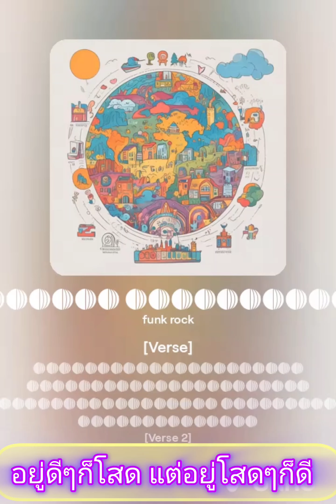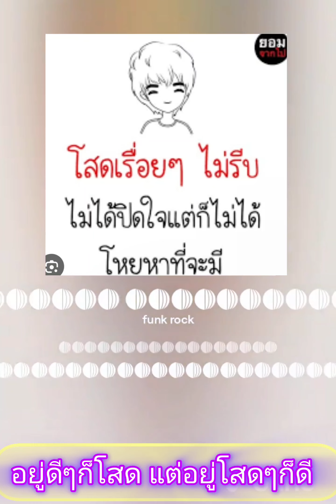อยู่ดีดีก็โสด แต่อยู่โสดๆก็ดี (funk rock) [Original Song]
อยู่ดีดีก็โสด แต่อยู่โสดโสดก็ดี
funk rock

Profile avatar
No Music No Live
9 สิงหาคม 2567 เวลา 10:22

[Verse]
อยู่ดีดีวันนี้ผมก็โสด
ในวันนี้โลกก็ยังหมุนไป
ไม่มีกอดในตอนเช้า ไม่เป็นไร
ใจฉันยังสบายดี

[Verse 2]
ดูหนังคนเดียวใครจะสน
ฟังเพลงที่ชอบได้ตามใจ
เล่นเกมจนเช้าก็ไม่เป็นไร
ไม่มีใครเข้ามาวุ่นวาย

[Chorus]
อยู่โสดโสดก็สุขดี
ไม่มีใครมารบกวน
อยู่คนเดียวแบบนี้
ให้ความสำคัญกับตัวเอง

[Verse 3]
เดินคนเดียวใครจะสน
จะทำอะไรตามใจก็ชอบ
ร้องเพลงในห้องน้ำ
กินไอติมในตอนดึก

[Bridge]
ไม่ต้องมีใครมาทะเลาะ
ไม่ต้องคอยเอาใจใคร
โสดแล้วไงไม่มีวันเหงา
เพราะเรามันไม่ต้องห่วงใคร